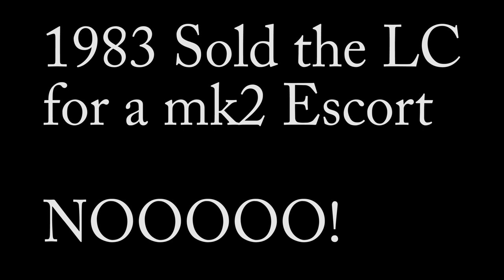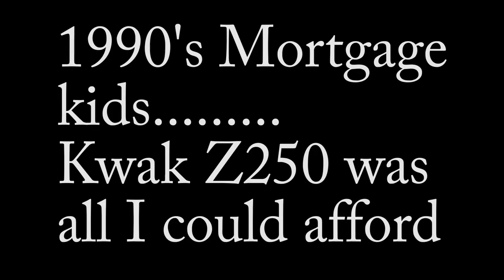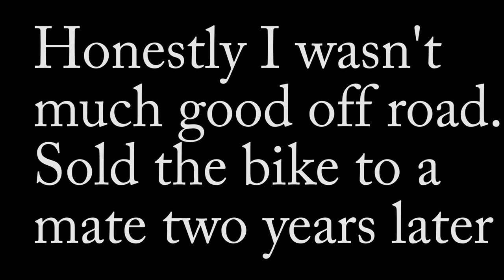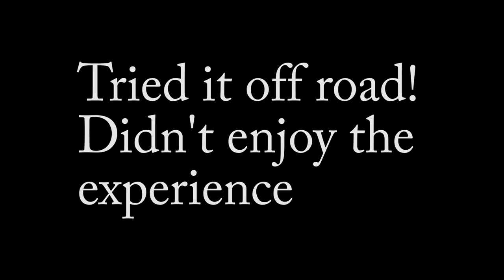40 Year bike history of the channel.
With at least 3 more weeks of lock-down I decided to follow the lead of several motor vloggers I know and make a bikes owned history vid and I recommend you check these guys out.: